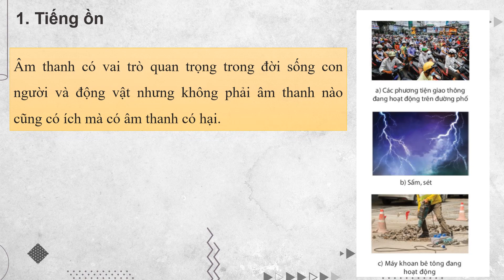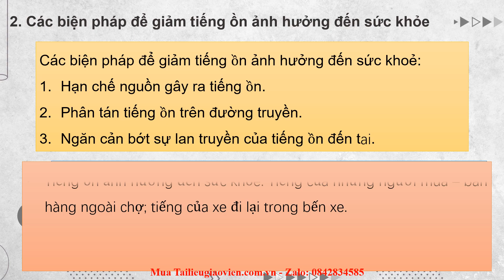Giáo án powerpoint Bài 14: Phản xạ âm, chống ô nhiễm tiếng ồn | GA điện tử Vật lí 7 Kết nối tri thức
Phía trên là giáo án Powerpoint hay còn gọi là giáo án điện tử, giáo án trình chiếu Bài 14: Phản xạ âm, chống ô nhiễm tiếng ồn | Sách Vật lí 7 Kết nối tri thức. Giáo án được làm với phong cách: hiện đại, đẹp mắt để tạo sự hứng thú cho học sinh.
Ngoài ra, chúng tôi có đầy đủ giáo án powerpoint các bài khác trong chương trình sách giáo khoa Khoa học tự nhiên 7 Kết nối tri thức. Tin chắc rằng: Khi sở hữu bộ giáo án này, việc giảng dạy của thầy cô sẽ trở nên nhẹ nhàng và đạt hiệu quả tốt.